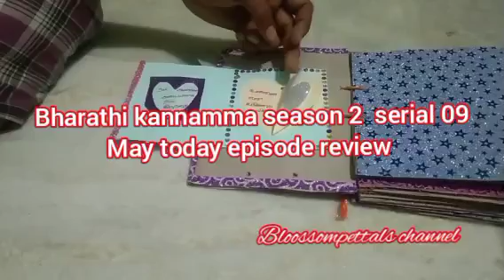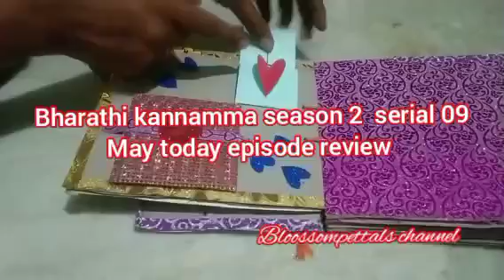கண்ணம்மாவிடம் காதலை சொல்லும் பாரதி||BK2 Review||09 May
கண்ணம்மாவை பெறுமைப்படுத்தும் மாணவர்கள்.